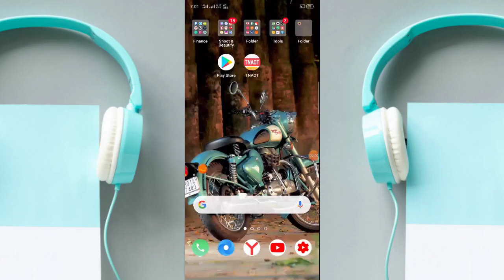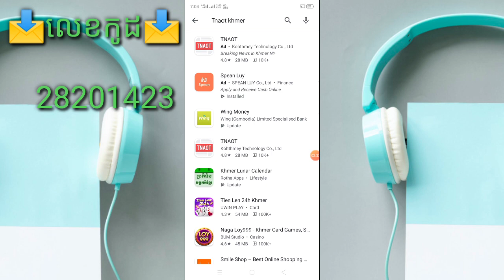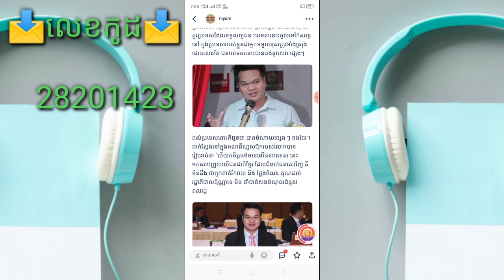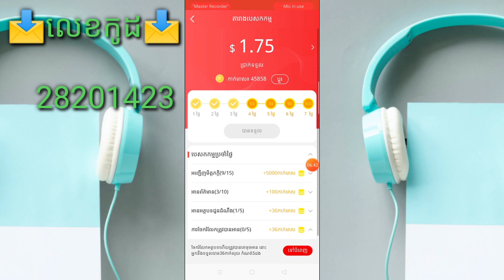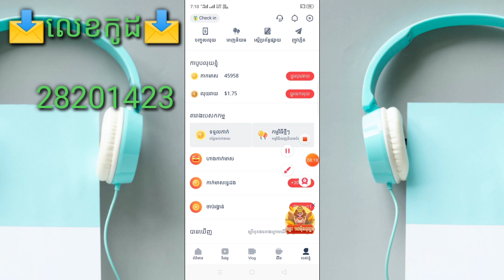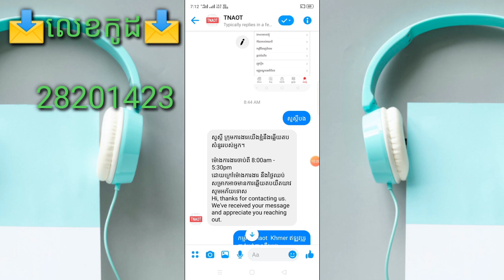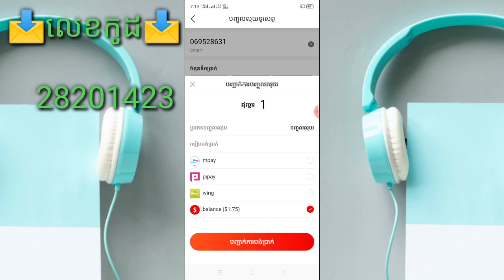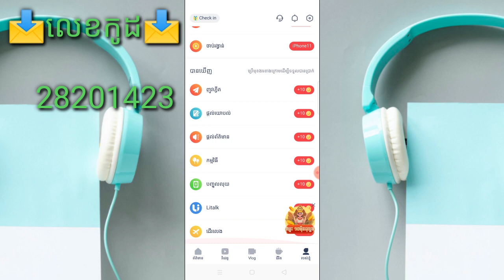បញ្ចូលកាតទូរស័ព្ទ Free តាមកម្មវិធីខ្មែរ Tnaot Khmer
▶️ នៅក្នុងវិដេអូនេះ ញុមចង់បង្ហាញ បញ្ចូលកាតទូរស័ព្ទ Free តាមកម្មវិធីខ្មែរ Tnaot Khmer  ។ 📶[ KH  Money Online ]▶️

📩 លេខកូដណែនាំ 📩 [ 11372214   ]

📱 ចុចត្រង់នេះដំឡើងកម្មវិធី 📲 📶